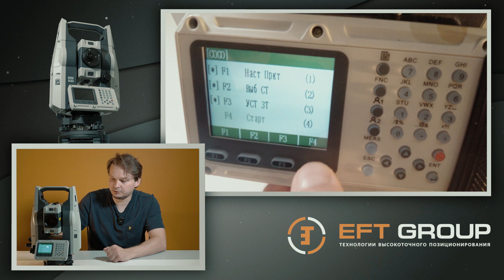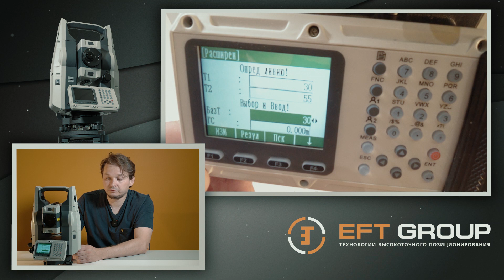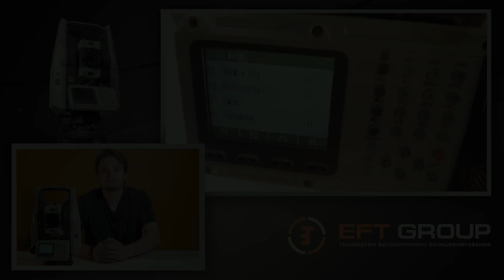Смещение и определение домера | Учимся работать с тахеометром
В этом ролике мы расскажем о том, как рассчитать координаты точек, используя методы координатной геометрии, точки со смещением по линии и с использованием домера перпендикулярно линии с помощью электронного тахеометра EFT TS1.
Учимся работать с тахеометром.